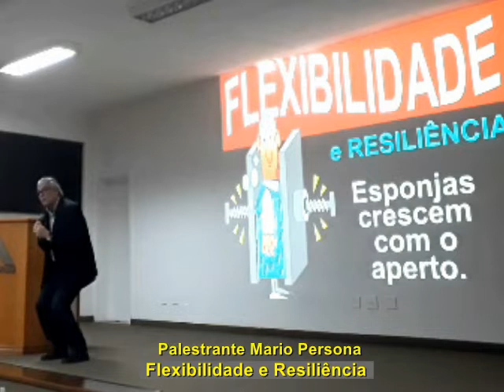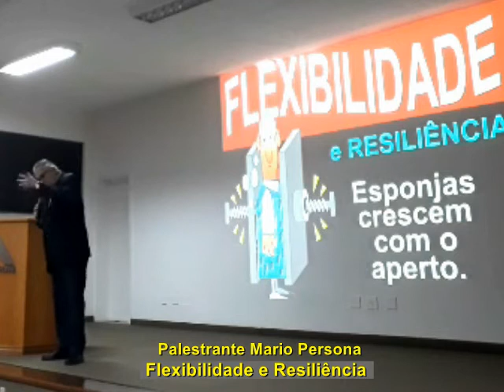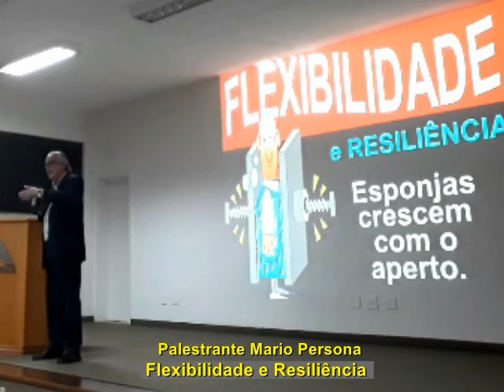Palestra Flexibilidade e Resiliência - Palestrante Mario Persona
Preparando-se para atuar no mercado com flexibilidade e resiliência. Dicas para profissionais e estudantes em sua carreira.